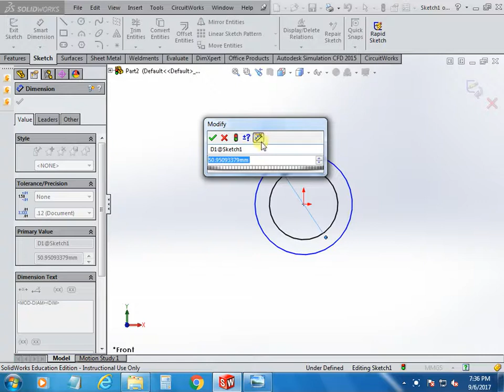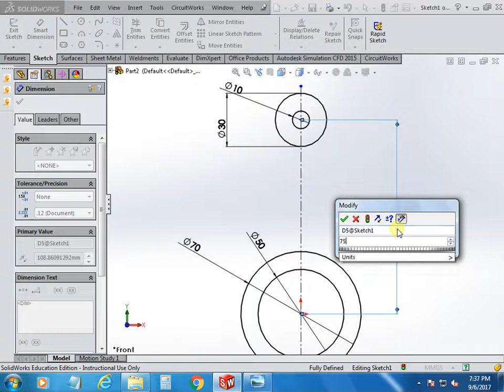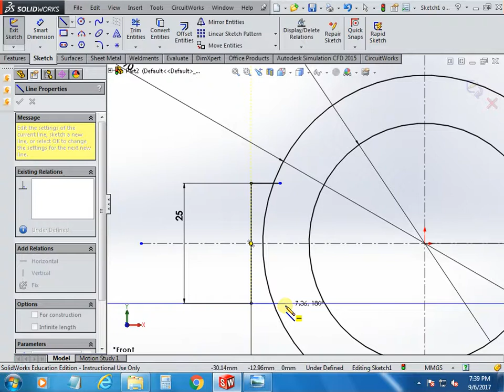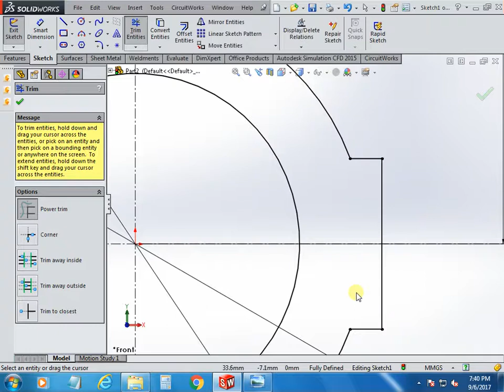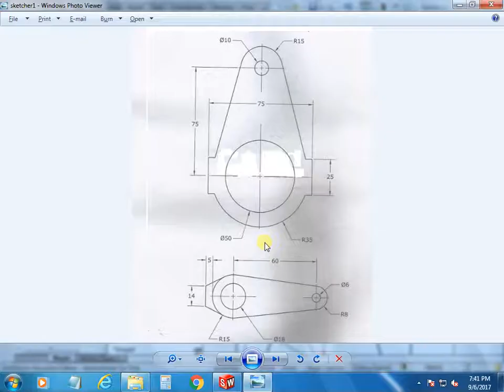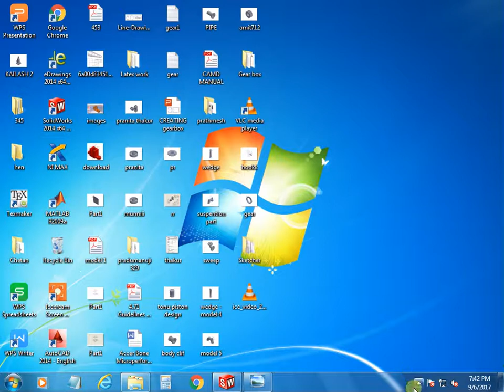Assigning dimensional and Geometrical Constraints in SolidWorks Example 1